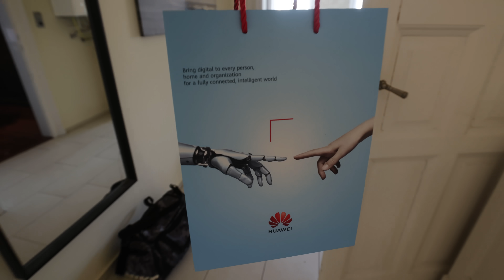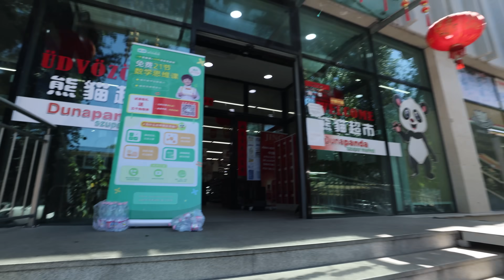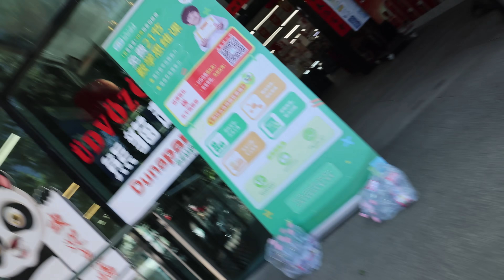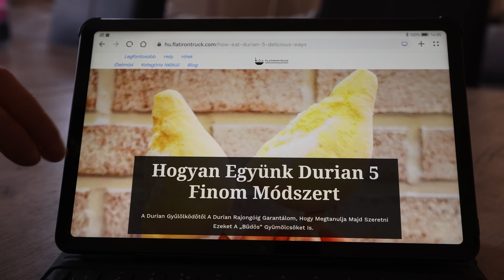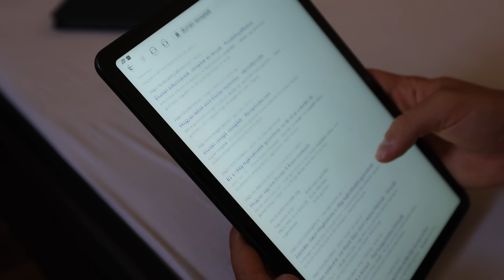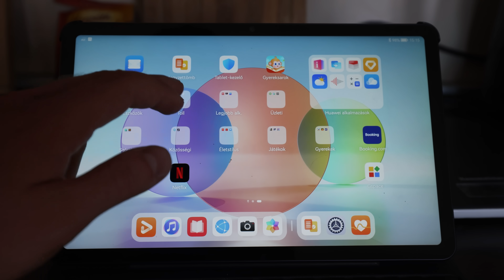Megvettük a LEGDURVÁBB GYÜMÖLCSÖT a világon!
A videó fizetett promóciót tartalmaz: Huawei Mobile HU

Küldj nekem csomagot/levelet ha gondolod:
Abosi Barna